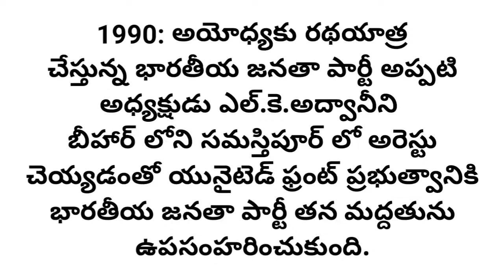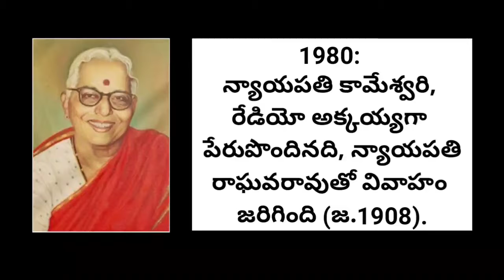Charitralo Eroju - October 23 | Today in History | Yvm Vlogs